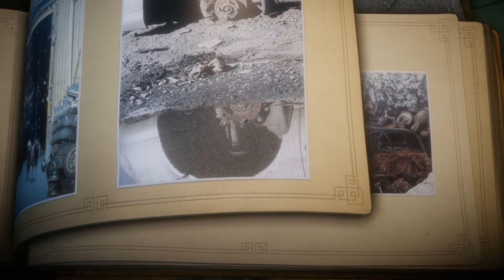Let´s Play Unravel [German] #017: Dem Ende entgegen, mit einem Hauch von Gefühl.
Ich spiele das schöne Spiel Unravel. Schaut zu wie Yarny  Abenteuer erlebt und dabei verlorenes wieder zusammen setzt. Ein Spiel über Liebe und verlorene Erinnerungen mit einen wunderschöen Soundtrack.

Entwickler: Coldwood Interactive
Publisher: EA - Electronic Arts
Veröffentlicht: 2016